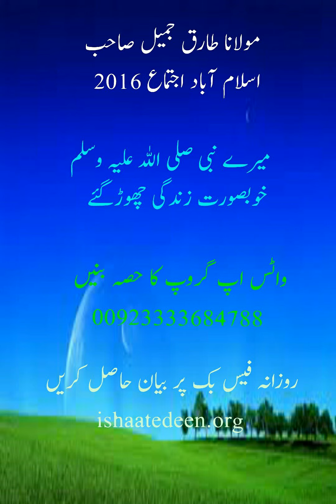molana tariq jameel saheb khobsirat zindagi